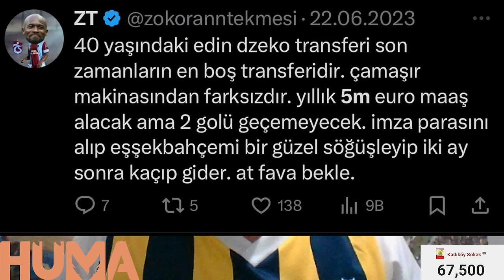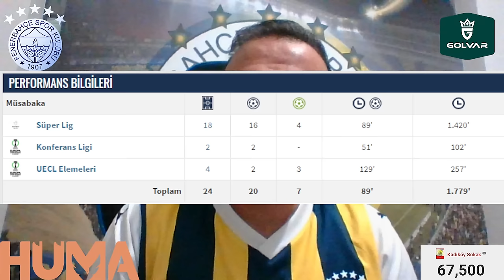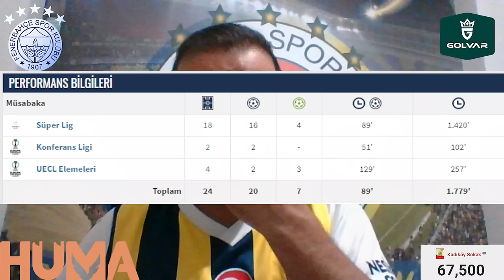SONDAKİKA Bonucci ve Krunic Fenerbahçe'de! Sıradaki KAP Antony Martial? Hayırlı Olsun...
Fenerbahçe Fenerbahçe,
Duyum Duyum,
Transfer Transfer,
Tivibuspor Tivibuspor,
Beinsports Beinsports,
Dzeko Dzeko,
Szymanski Szymanski,
Becao Becao,
Tadic Tadic,
Fred Fred,
OmarFayed Omar Fayed,
Livakovic Livakovic
Zajc Zajc,
Osayi Osayi,
MustafaHoca Mustafa Hoca,
Pendikspor Pendikspor,
Sivasspor Sivasspor,
Ankaragücü Ankaragücü,
Konyaspor Konyaspor,
Kayserispor Kayserispor,
AdanaDemirspor Adana Demirspor,
İstanbulspor İstanbulspor,
Samsunspor Samsunspor,
ÇaykurRizespor Çaykur Rizespor,
Antalyaspor Antalyaspor,
Kasımpaşa Kasımpaşa,
Beşiktaş Beşiktaş,
Galatasaray Galatasaray,
Trabzonspor Trabzonspor,
Başakşehir Başakşehir,
GaziantepFK Gaziantep FK,
Hatayspor Hatayspor,
Deprem Deprem,
6Şubat 6Şubat,
TFF TFF,
MHK MHK,

💥 Michy Batshuayi'ye İskoç talip!
📌 Batshuayi’nin talipler artıyor, Fenerbahçe bırakmak istemiyor
📌 Michy Batshuayi: "Fenerbahçe'de kalmak istiyorum"
🗣️ Panathinaikos, Samet Akaydin için İstanbul'a geldi!
🗣️ Samet Akaydin-Panathinakios anlaşma detayları…
👏 Fenerbahçe'den ikisi bir arada planı: Savic & Bonucci
💥 Tuncay Şanlı'dan Bartuğ Elmaz açıklaması!
🗣️ Trabzonspor'a Miha Zajc önerisi
👏 Kent için gelen düşük teklif reddedildi…

Mario Branco, Sercan Hamzaoğlu, Erman Toroğlu, Sacha Boey, PSG, Erden Timur, Beşiktaş, Zaha, Yağız Sabuncuoğlu, Fatih Terim, Panathinaikos, Sakaryaspor, Tuncay Şanlı, Trabzonspor, Crespo,